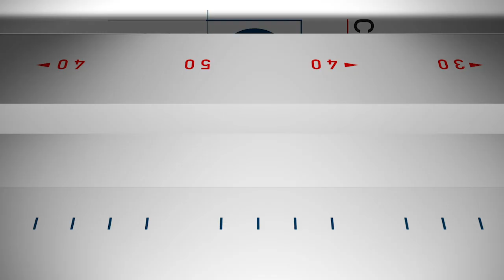Fantasy Jeopardy, Spicy Takes and a Mailbag | Fantasy Football Today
Starting the show with some fun predictions from our listeners (3:05). Can the NYJ offense take a huge step forward this season? Can D'Andre Swift catch 65 passes en route to a huge year? We discuss those spicy takes plus the news and notes from around the NFL ... Emails about drafting Lamar Jackson in Round 1, pairing rookie RBs with their veteran teammates and Jonathan Taylor's pedigree and 2020 role ... Let's play some Fantasy Jeopardy! Will Adam actually let Heath win this time?

In-season schedule:
Noon ET, Mon-Fri
8PM ET, Tue-Wed
10AM-1PM ET, Sun

Full episodes also available ON DEMAND on the CBS Sports Roku, Fire TV, and Apple TV apps.